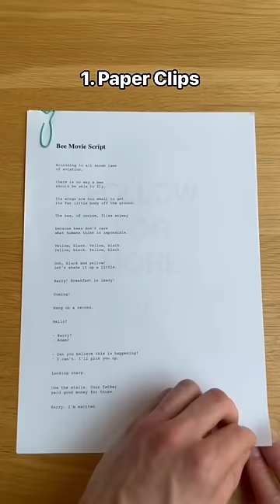منتجات مطبخ مربحة بالتجارة الإلكترونية بيعها بدل ما تشتريها💪🏻🤑